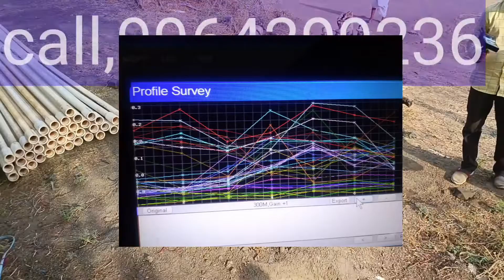Ger pqwt L road method, Ground water 💦//call,9964299236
pulcheri borwel point
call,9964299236